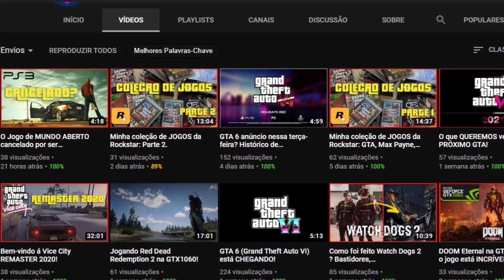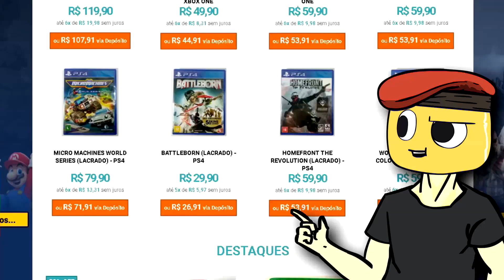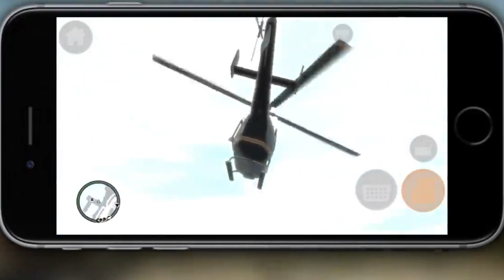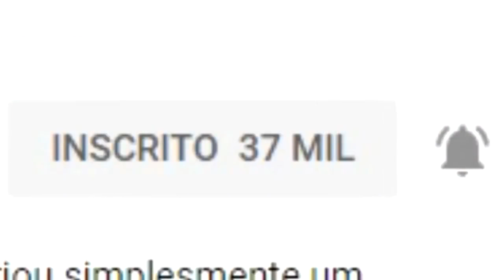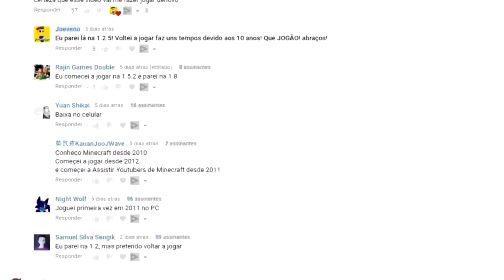A VERSÃO ANDROID de GTA IV (MOBILE EDITION NOVA) (AS DIFERENÇAS) (VERSÕES SECRETAS PERDIDAS)